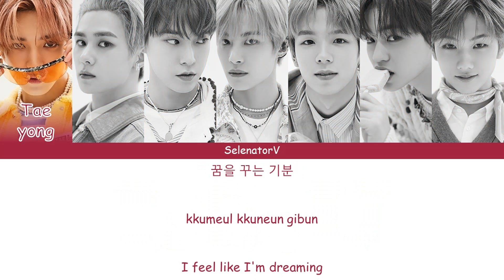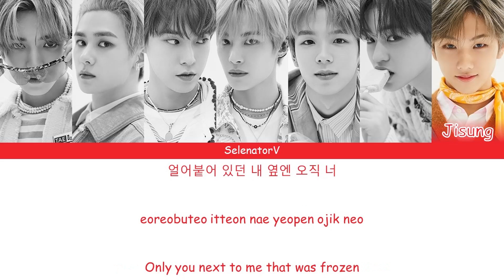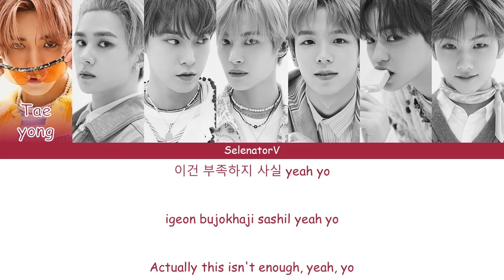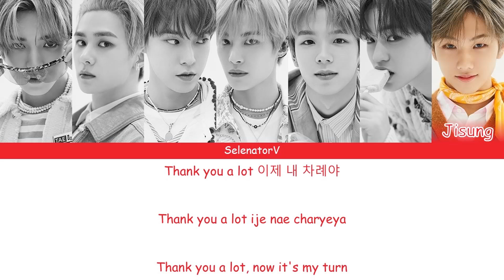NCT U (엔시티 유) - I.O.U. [Color Coded Han_Rom_Eng]